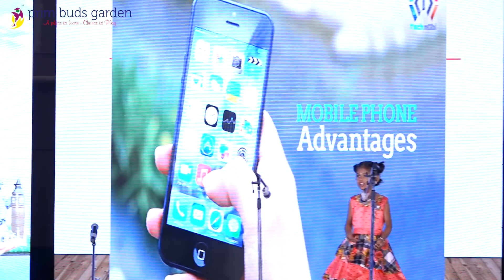SOCIAL AWARENESS ENGLISH DRAMA-PRIM BUDS GARDEN TOLLGATE CAMPUS ANUAL DAY